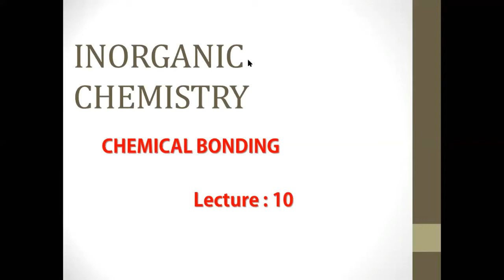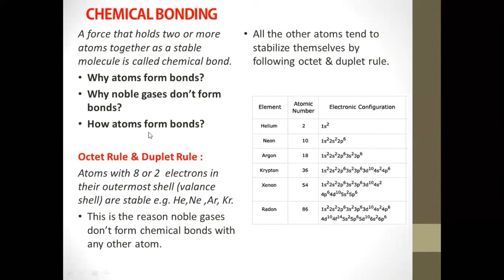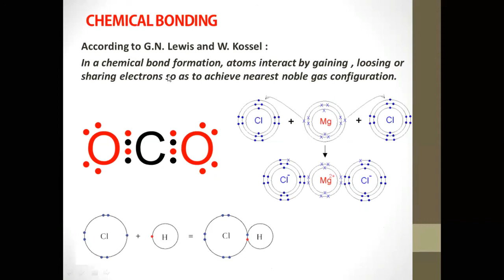Why chemical bonds are formed? (Octet & Duplet Rule)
why atoms form chemical bonds?
What is Duplet Rule?
What is Octet Rule ?